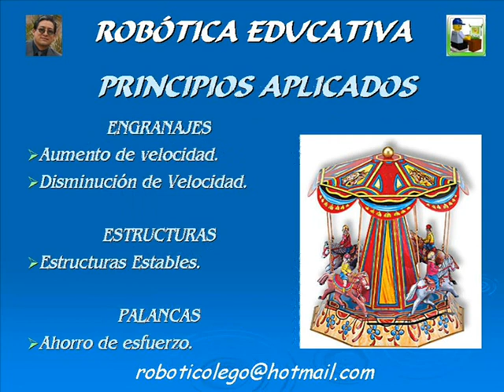carrusel 9654.wmv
Un carrusel construido con el kit 9654 donde de explica el principio de engranajes de aumento de velocidad , estructuras donde los alumnos van desarrolando nuevas capacidades